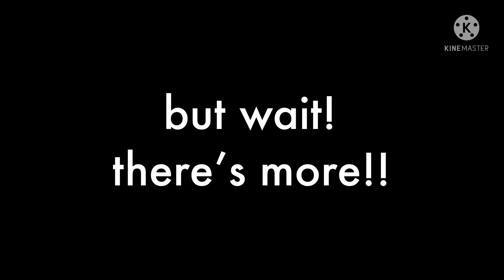sample islan d wrong (lime birthday 1/2)